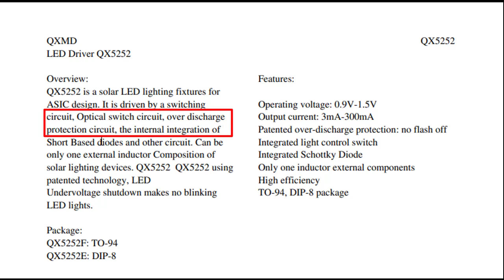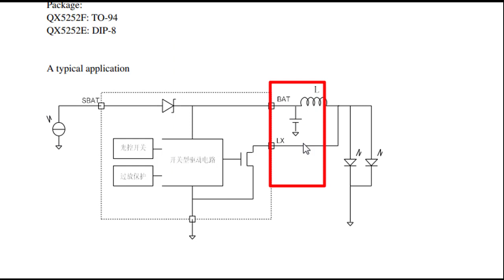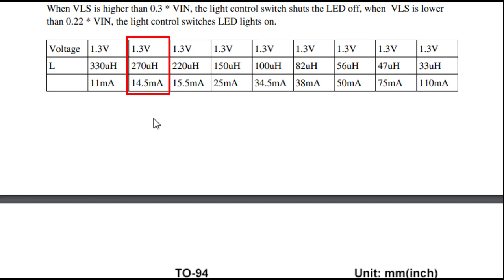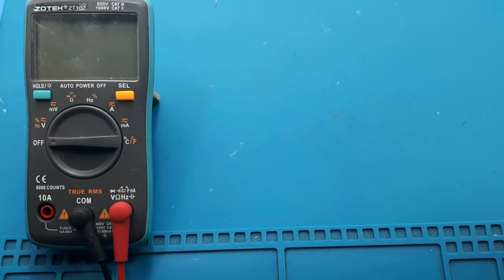Joule thief 1,5V super simple mini inverter - driver LED QX5252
Joule thief 1,5V super simple mini inverter ┃Cara kerja Joule thief ┃driver LED QX5252
Video ini menunjukan cara membuat joule thief dengan menggunakan IC driver LED QX5252, dipasaran harganya sekitar Rp1.500/pcs.
Driver led ini khusus input baterai AA dengan tegangan 1,5V.
Besar arus tergantung L, yang digunakan.
Untuk arus sebesar 15mA, saya coba masih menyala selama 10 jam lebih.
Joule thief 1,5V

Joule Thief Penguat Tegangan Hemat Energi untuk Lampu Emergency
Joule Thief 220v versi murah
Membuat Joule thief dari bekas charger hp.
How a Joule Thief Works
Cara MUDAH membuat JOULE THIEF dari bekas Lampu
How to Build a Joule Thief
Cara Membuat Inverter Mini / Joule Thief 3.7v ke 220v
Cara Membuat Joule Thief 3.7v ke 220v dari barang bekas
JOULE THIEF (JT) !!! Cara Membuat Lampu emergency 3,7 v
Joule thief trafo sekunder kanan, baterai awet dan aman lepas
Jual Lampu Emergency Joule Thief JT 1.5 - 3 Volt VDC Listrik

00:00 Example of garden lighting
00:33 QX5252F Solar Cell & LED Driver IC
00:45 Functions of QX5252F Solar Cell & LED Driver IC
1:16 Data sheet Functions of QX5252F Solar Cell & LED Driver IC
1:53 Panel solar cell
3:15 Assembly joule thief 1,5V
5:40 Test Joule thief 1,5V

10. Joule Thief 3V to 220Vac Mini Inverter Bulb Led Ide kreatif Barang Bekas charger DIY
11. Inverter Mini 1.5V to 220V led bulb Joule Thief 1,5V to 220V  Ide kreatif DIY barang bekas

Driver HPL 1W, 3W, 5W dan 10W
13. Driver HPL 1W 3W 5W 10W current limiter circuit Ide Kreatif DIY LM317 LM338 LM7805 LM7812